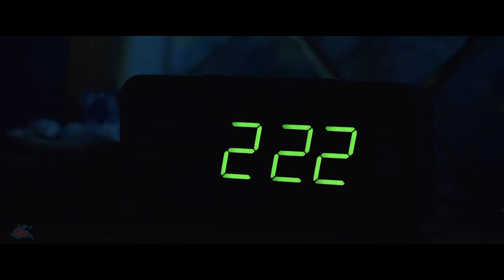Poppy Playtime: The Movie (2024) | Teaser Trailer Concept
In a forgotten toy factory, where joy once reigned, darkness now dwells. When a curious explorer stumbles upon its secrets, the toys come alive in ways never imagined. Dive into the world of Poppy Playtime, where playtime is not as innocent as it seems. Prepare to be played.

It will be produced by MOB Games and Studio71. The movie will not follow the storyline of the game, and instead have a separate plot.

CREDIT 📣
Edited By: Kate
Thumbnail By: Connor

Poppy Playtime Movie: Dive Deep into Horror's Next Big Franchise

Unearth the mysteries of Poppy Playtime, the survival horror sensation by MOB Games that's taken the gaming world by storm. As a former Playtime Co. employee, players are beckoned into a desolate toy factory, haunted by the memories of its disappeared staff a decade ago. With its chilling first-person perspective, players navigate through malevolent toys and intricate puzzles.

Released in October 2021, Poppy Playtime's narrative intricately intertwines with VHS tapes, making it a standout in the survival horror genre. The game's Chapter 2 announcement not only amplified its acclaim but also skyrocketed to #3 on YouTube's trending.

But the excitement doesn't stop at gaming. Studio71 collaborates with MOB Games to bring the Poppy Playtime universe to the big screen. Anticipation builds as Studio71 seeks skilled filmmakers for this adaptation, aiming to make Poppy Playtime the cornerstone of a new horror cinematic universe. With a combined legacy of over 10.2 million YouTube subscribers from past collaborations, the duo is set for success.

Zach Belanger, MOB Games’ President & CEO, and Michael Schreiber of Studio71 both express immense enthusiasm for this venture. As the Poppy Playtime narrative expands from the gaming realm to film, fans worldwide eagerly await what's next in this terrifying saga.